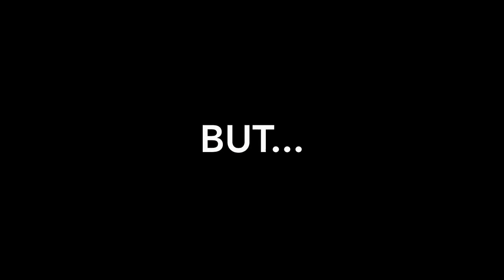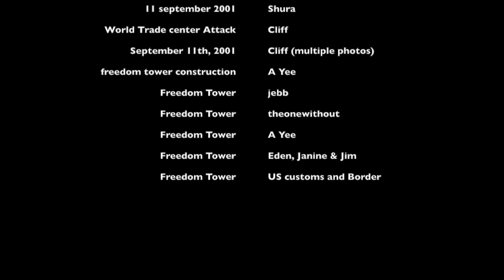9/11/01 & Freedom Tower, NYC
Some photos of the construction of the Freedom Tower
If any of the pictures do not respect CC terms, please, tell me_

No changes were made - from flickr